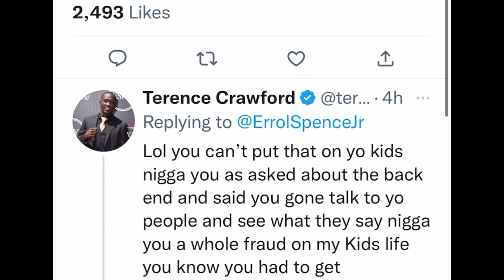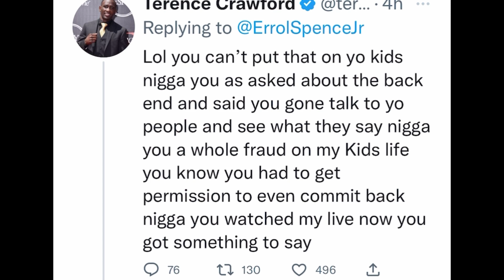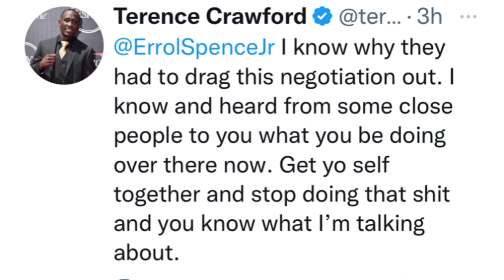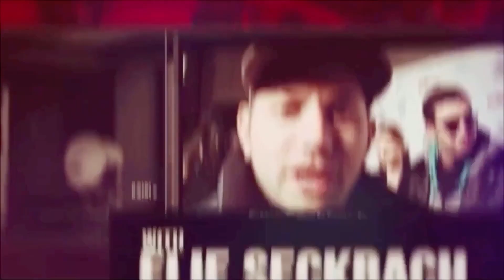WOW SPENCE & CRAWFORD EXCHANGE JABS ONLINE OVER CRAWFORD SAYING HE HAD A 50 MILLION DOLLARS OFFER